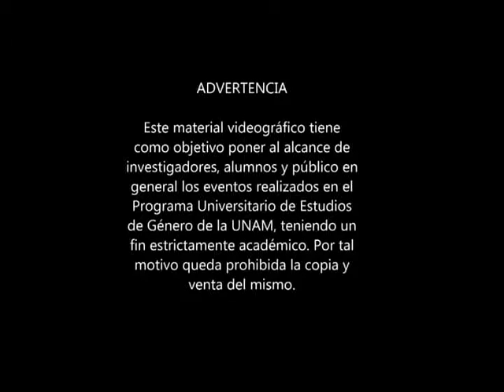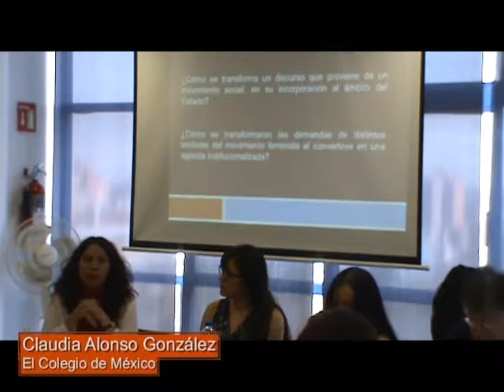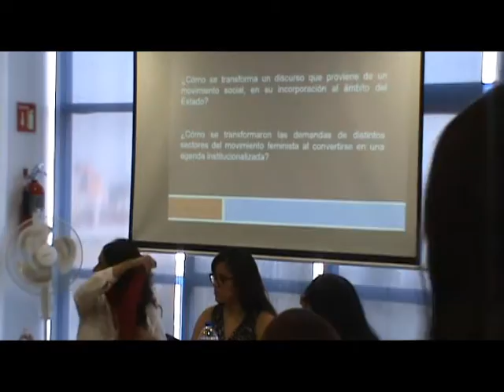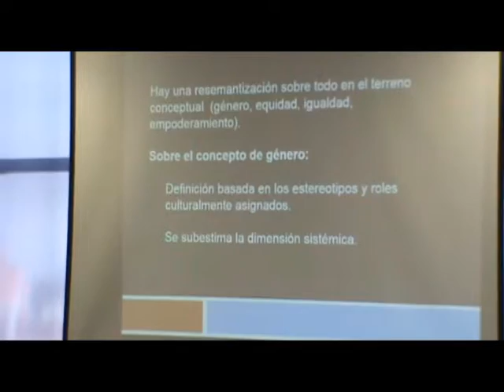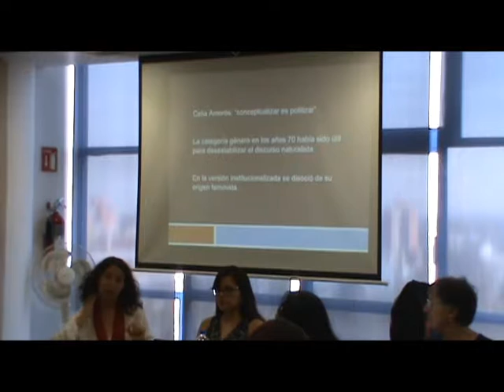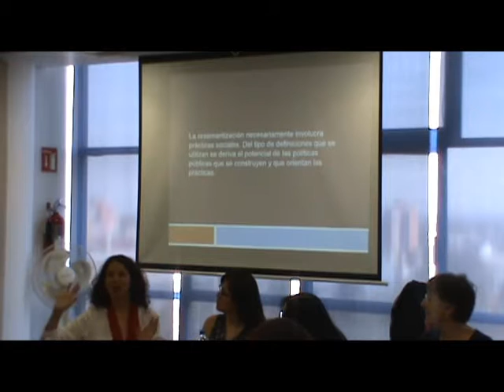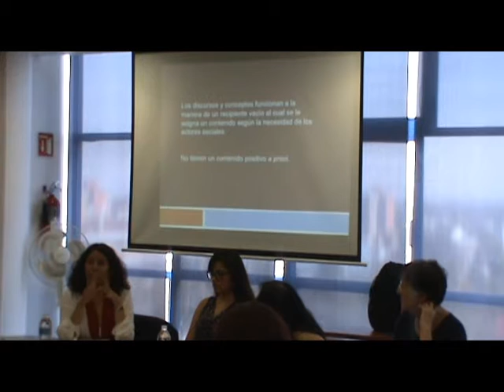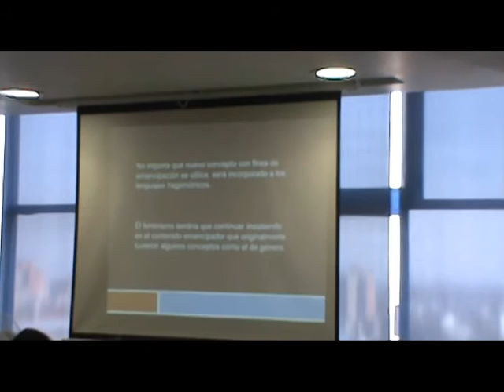Mesa Los retos del feminismo - Claudia González. El concepto de género.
Coloquio Anual de Estudios de Género 2014
Ponente: Claudia Alonso González
Institucionalización y transformaciones semánticas del concepto de género.

6-Noviembre-2014

Claudia Alonso González, de El Colegio de México, reflexiona sobre la institucionalización de los estudios de género desde los últimos 30 años.  Para la autora los programas e instituciones derivadas de proyectos feministas acogieron estos estudios, provocando que la perspectiva crítica se viera reducida a una visión funcionalista de las agendas institucionales (talleres, seminarios, etc) descuidando las demandas y la movilización social.